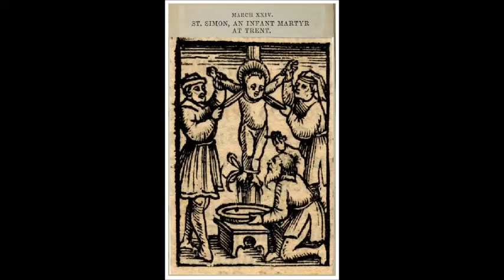Mar 24 - Saint Simon of Trent - Infant Martyr - 1472 - Trent Austria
Sancti Simeonis, Martyris, Tridenti.
Lesson from Fr Alban Butler, 1773, Lives of the Saints.

20230324.